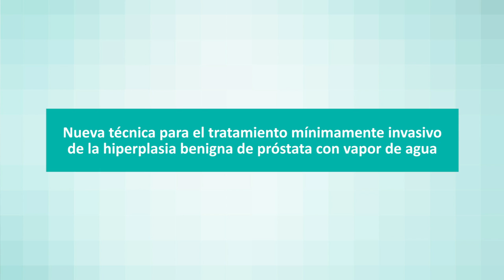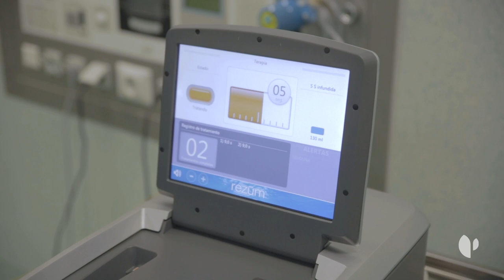Nueva técnica para el tratamiento de la hiperplasia benigna de próstata con vapor de agua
El Dr. Enrique Rijo, urólogo del Hospital Quirónsalud Barcelona, nos explica en qué consiste la técnica Rezum para el tratamiento mínimamente invasivo de la hiperplàsia benigna de próstata. Consiste en la inyección de vapor de agua en la próstata, lo que provoca la necrosis del tejido (muerte celular), que es después eliminado por el propio cuerpo solventando los problemas ocasionados por el crecimiento de la próstata en el paciente. La intervención se lleva a cabo a través de la uretra y no requiere ingreso, por lo que puede realizarse de forma ambulatoria.